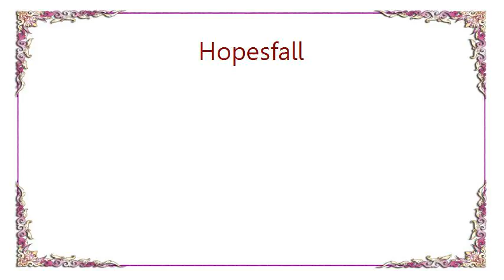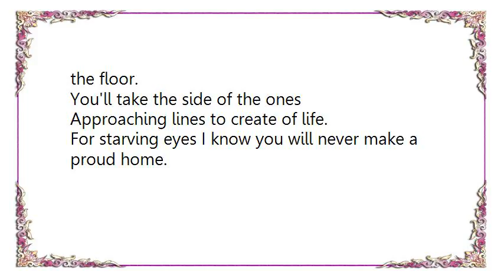Hopesfall - Champion Beyond Blessings Lyrics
[Lyrics Hopesfall - Champion Beyond Blessings]
You target ones with a loose tongue through your fingers.
You find ways to makes us turn inside.
If I lose my ground.
I will stand by to navigate the escape for the silent ones.

So take it to the back of the bar you make me think what you want to tell me.
First I will say anything to make sure you don't.

You act less blessed, you are sympathies great deciever,
Of the taste of your teeth after you sneer.
By the accident of approval we'll take a shot in the dark to kill the buzz in the room.

I'll take the side of the ones whose feet touch the floor.
You'll take the side of the ones
Approaching lines to create of life.

For starving eyes I know you will never make a proud home.